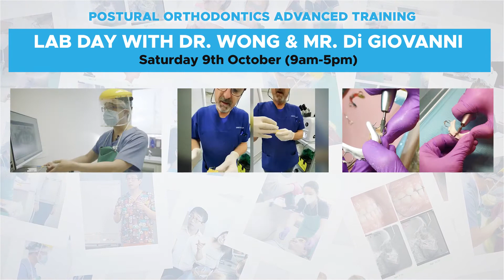Lab Day with Dr. Simon Wong & Mr. Enrico DiGiovanni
📞 Are You a Dentist Seeking Dr. Wong’s Expertise to Review or Supervise Your Child's Case or Address an Urgent Patient Case?
🚀 Join Our Upcoming 2-Day Introduction to our 9-18 Month Residency Program on Early Interceptive Postural Orthodontics (Livestream only via Zoom). On this link gain access to all of Dr. Wong's 135+ cases submitted for research (Texas A&M and Alberta University).